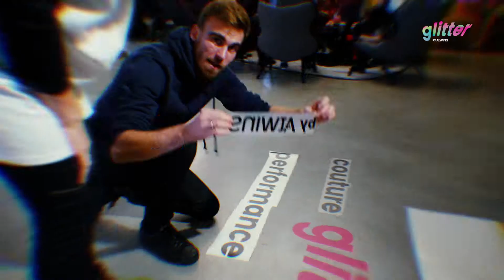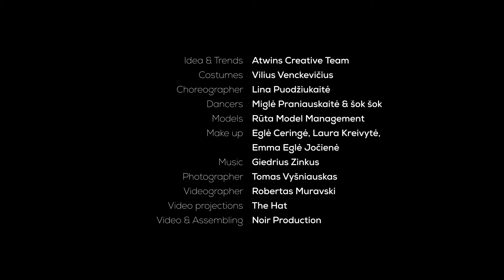Exit To The City 2017